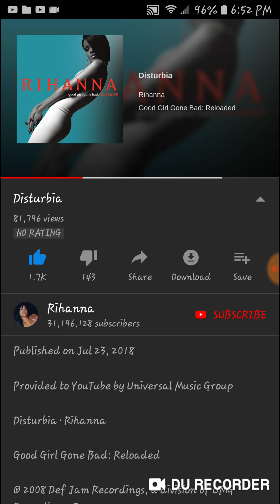What's your favorite song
My favorite song is sunflower candles girls like you happier la da dee and disturbia